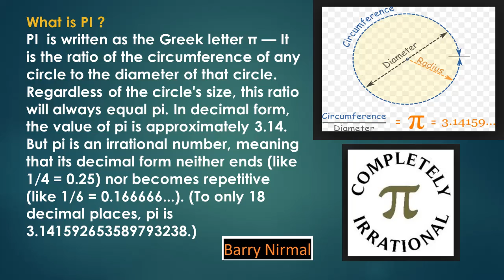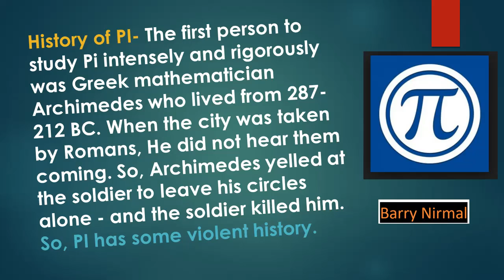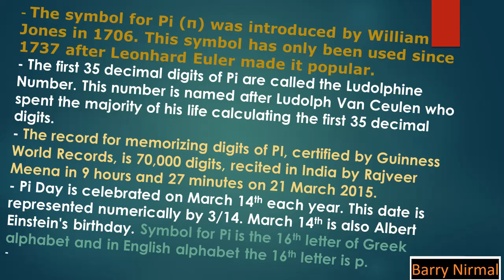Enigma of PI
This video discusses why PI is enigmatic. PI is universal constant that has captivated humans since ancient times and continues to do so.In early 2019 one Japanese researcher discovered 32 trillion digits of PI using multiple computers provided by Google.